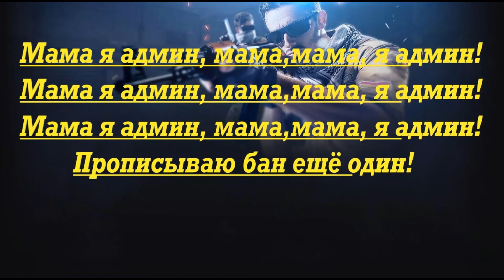CS GO-Мама, я админ! (караоке)